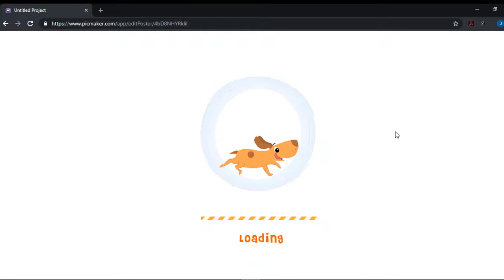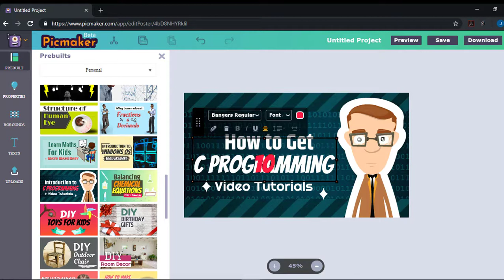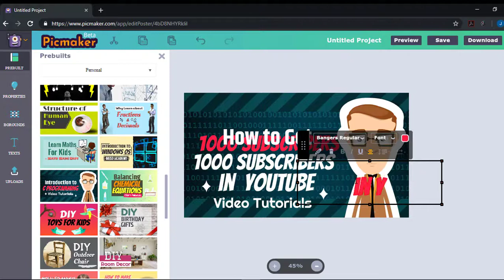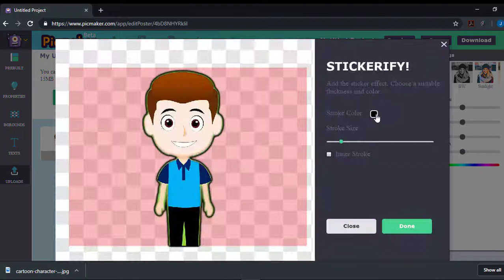How to Make Free Youtube Thumbnails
Hi Guys! Please checkout my new "HowToStuffs" Tutorial. This is a free site to make your own thumbnails for your videos.